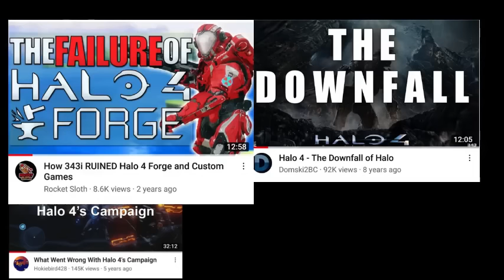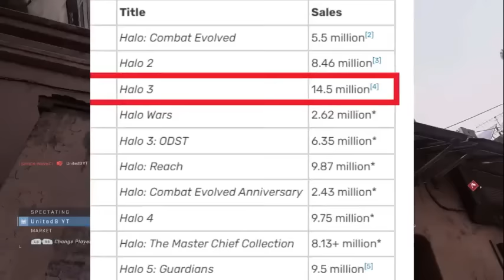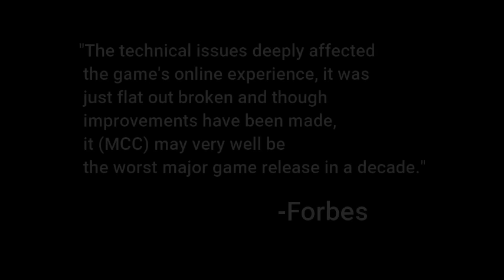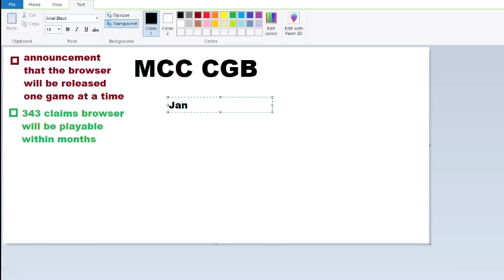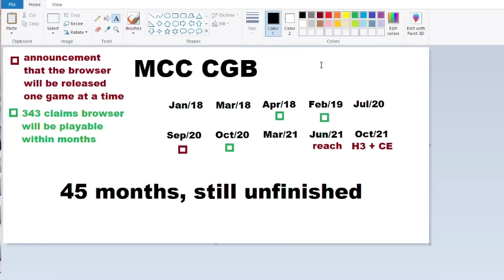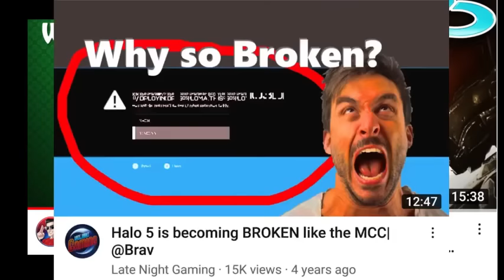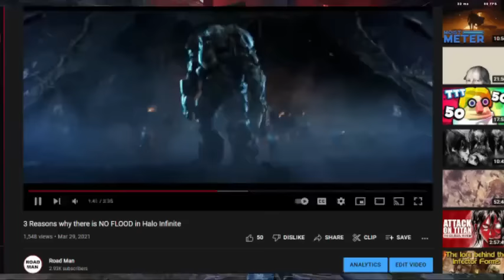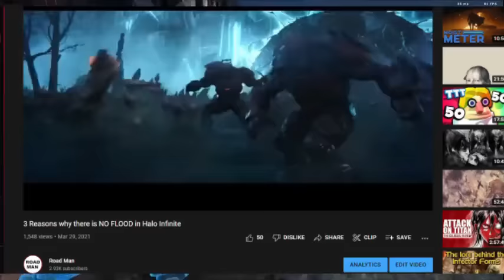I'm cancelling 343 Industries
Keep an eye out for Part 2 where I cancel the entire Halo community!

When Do I start talking about Halo Infinite?  12:42

gameplay clips used:
UnitedG
FatRat